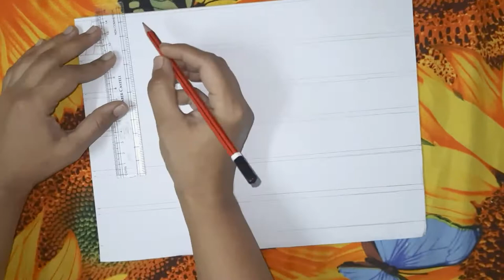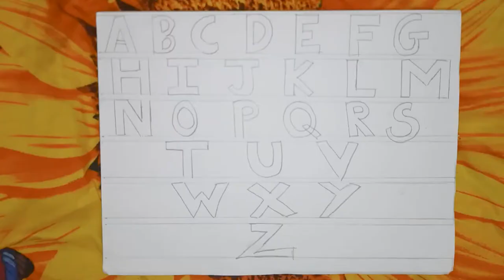DIY Alphabet tracing board using chalkboard Paint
Create your own tracing board for toddlers using chalkboard Paint